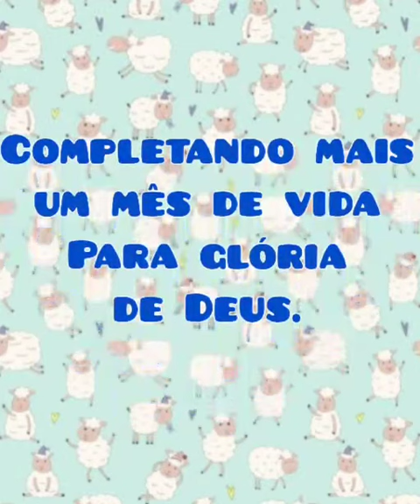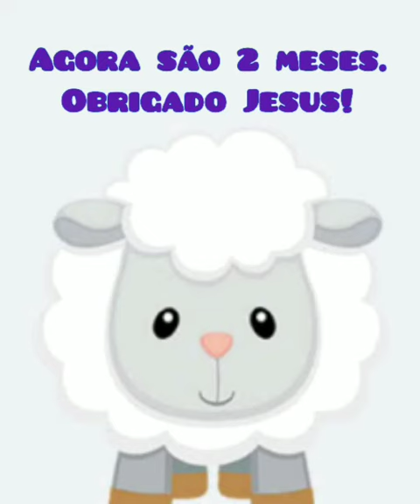Samuel 2 meses 12/4/20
Meu amor milagre de Deus